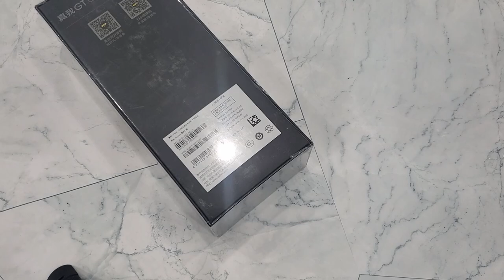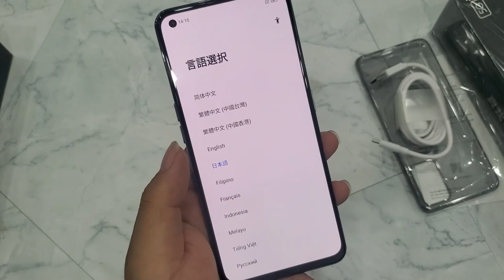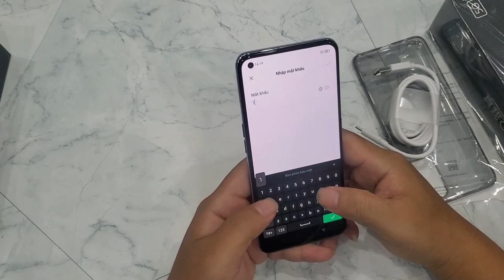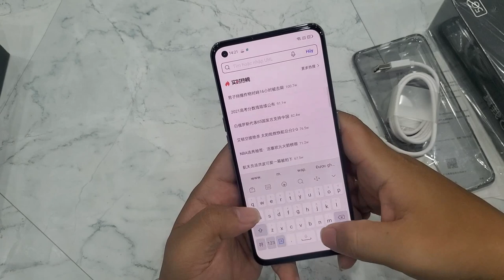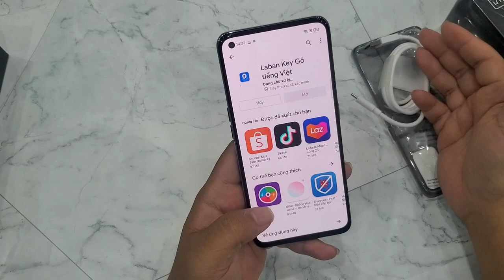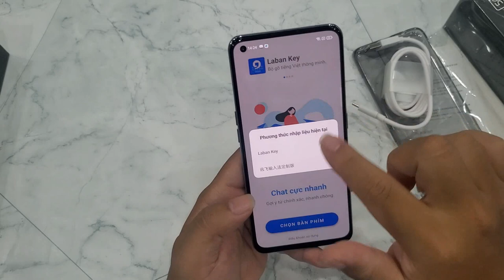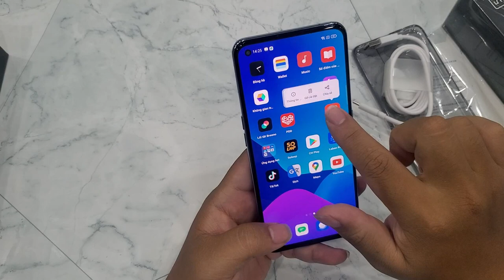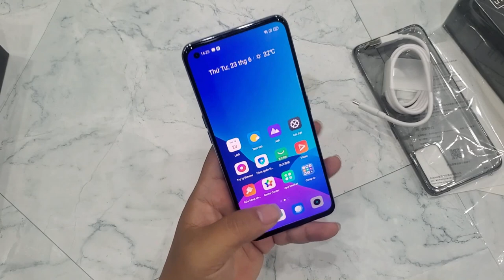Mở hộp nhanh và hướng dẫn cài Google Play cho Realme GT Neo